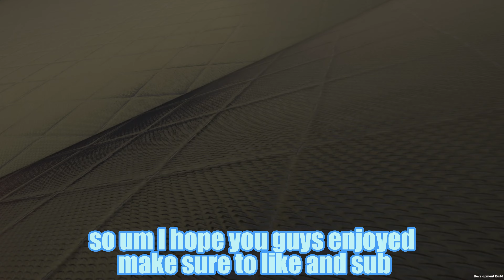Trout Vr's HORROR Game!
+my stuff

Game settings
72hz

Color code:
5-0-0